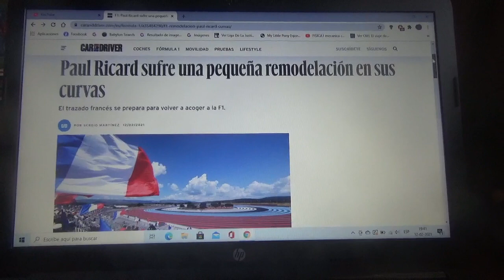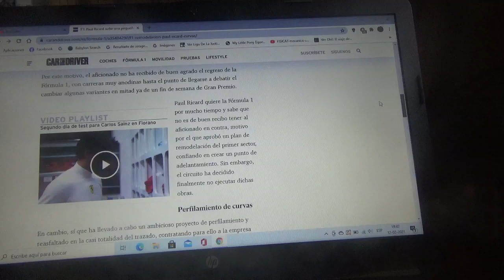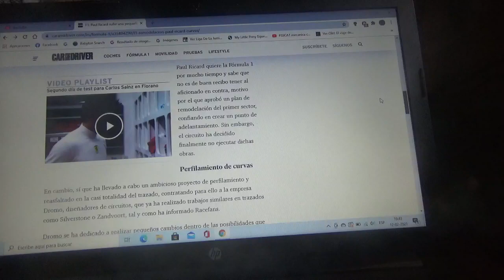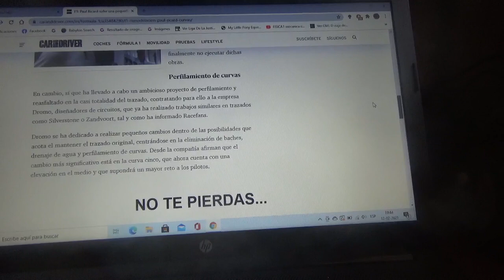Paul Ricard tuvo una pequeña remodelación en sus curvas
El trazado normal de Le Castellet se prepara para volver a recibir el Gran Premio de Francia de la Fórmula 1